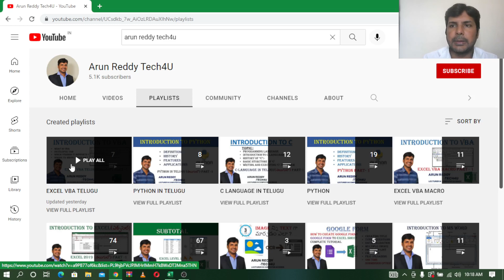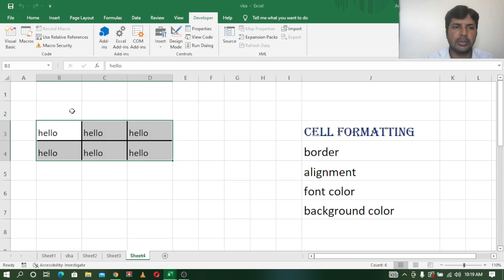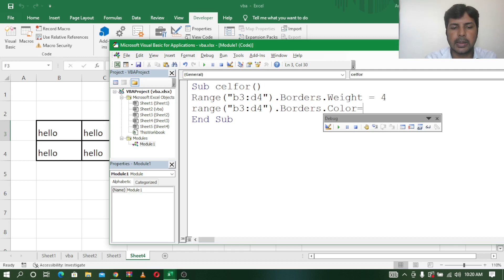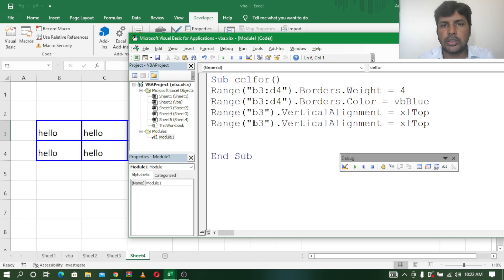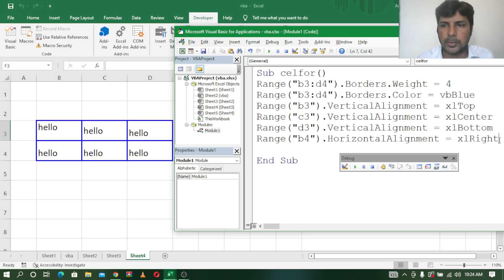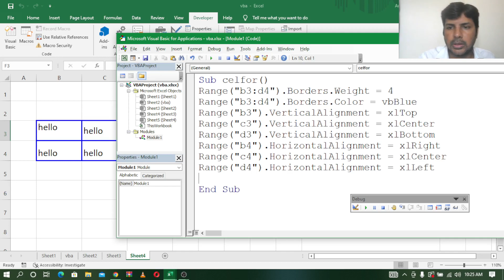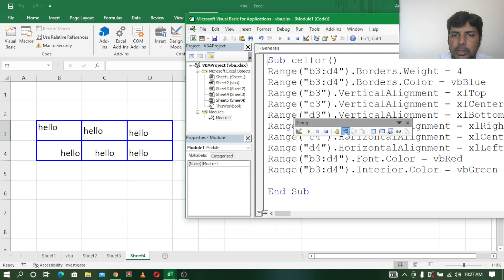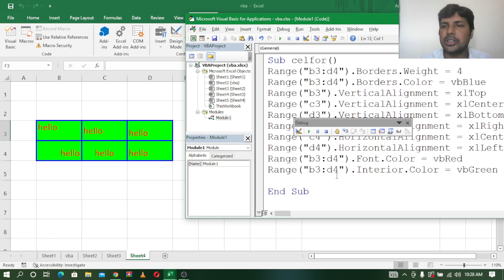EXCEL VBA TELUGU PART - 8 || CELL FORMATTING || BORDER || ALIGNMENT || FONT COLOR|| BACKGROUND